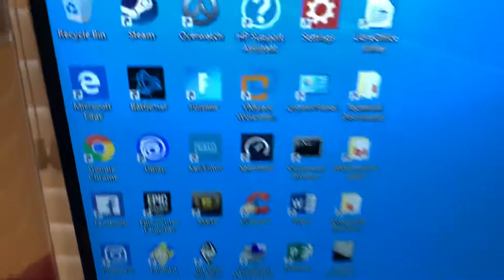My new setup!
Along with my new setup I’ve discussed the possibility of my return to YouTube